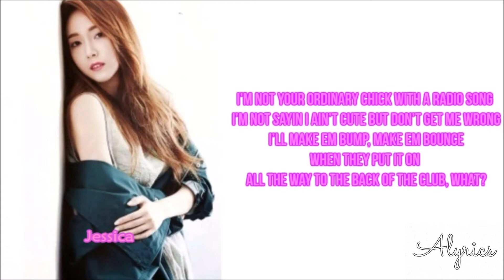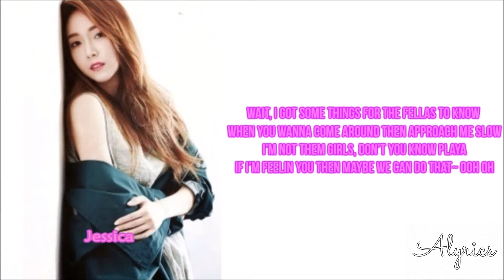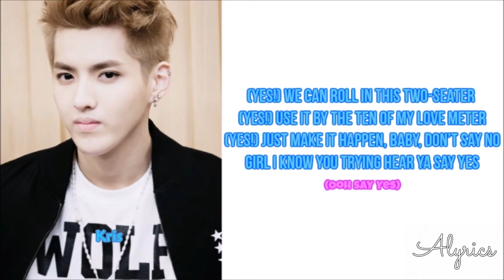Jessica (SNSD) Krystal f(x) ft. Kris (EXO-M) - Say Yes (Rom-Han-Eng Lyrics) Color & Picture Coded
Credits to
Eng: music.daum & FSBolthof